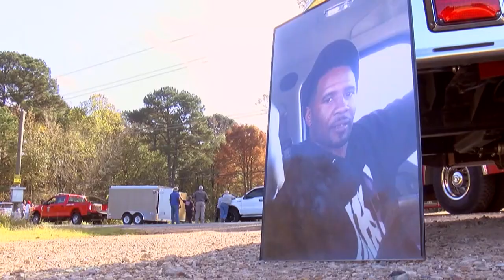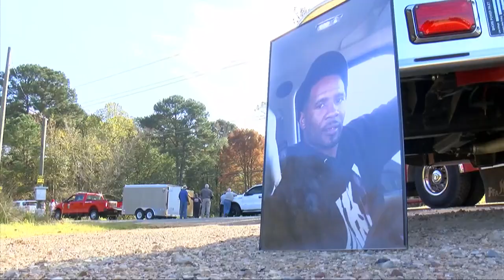Minden PD still looking for answers in homicide case from 2017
Tyrone Sumlin was shot and killed in Minden in 2017. His mother, Ruthie, still wants his killer brought to justice.